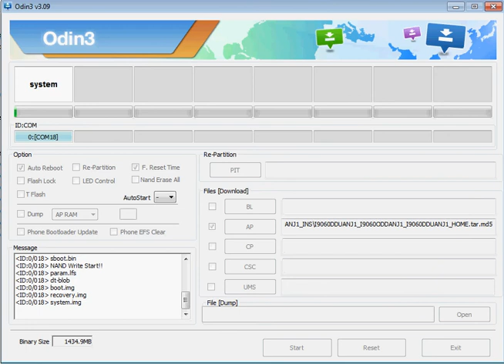Samsung Galaxy Grand Neo GT I9060 software update solution